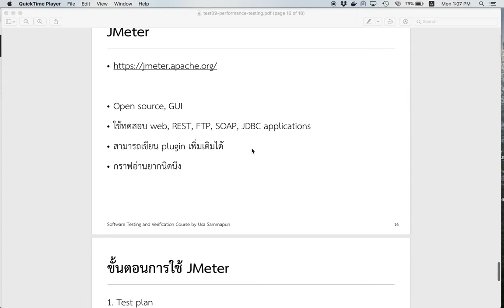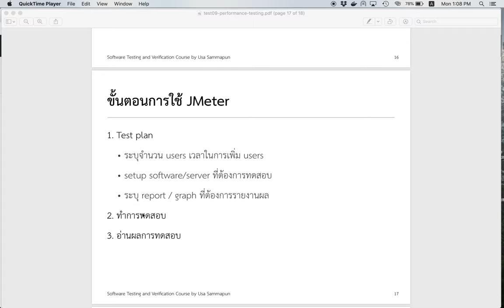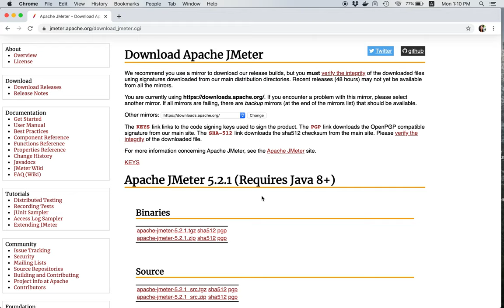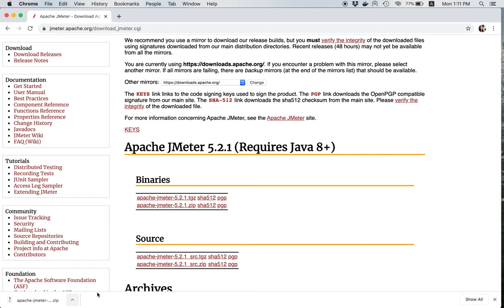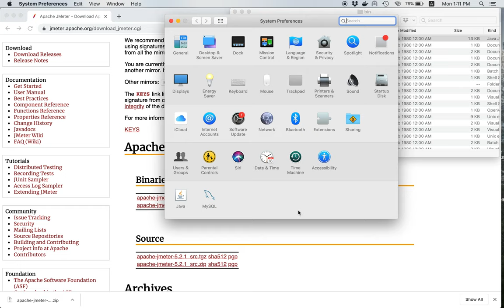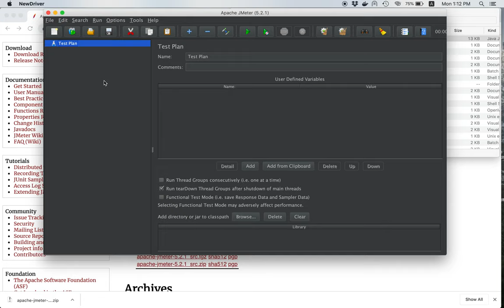[Performance Testing 2] การดาวน์โหลดและภาพรวมของเครื่องมือ JMeter